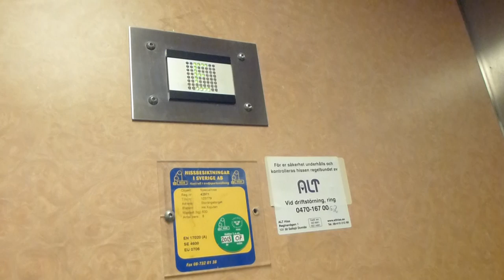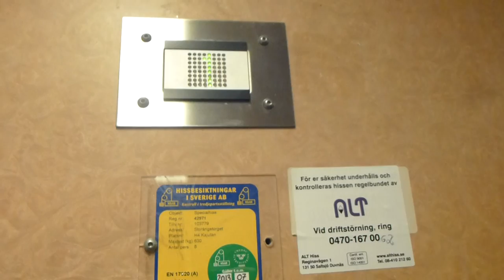Deve Schindler Hydraulic elevator @ Åkersberga Centrum